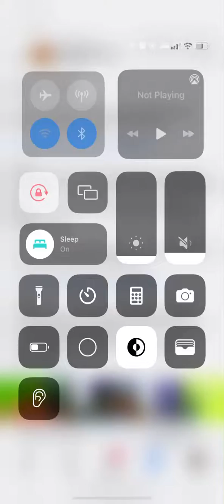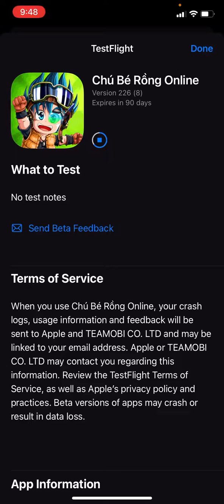How to download NRO 2.2.6 on iOS